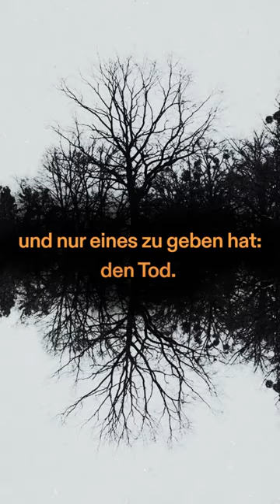Dunkle Orte - Teaser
Gestern startet das neue Projekt "Dunkle Orte" der Hoaxmistress, das exklusiv bei Podimo erscheinen wird.
Zwölf Folgen lang ist sie von Hamburg nach Wien gereist und nimmt euch mit zu "Dunklen Orten".